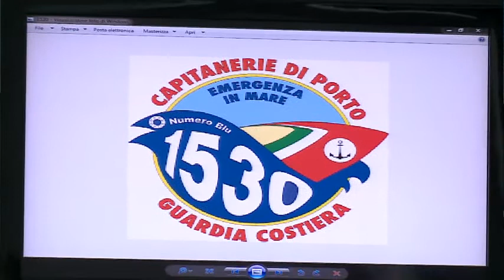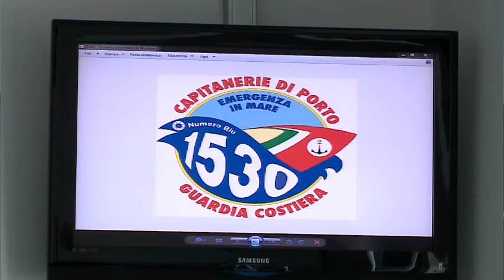Avviso ai naviganti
a cura di Granducato Tv e Guardia Costiera Livorno
in collaborazione con Grimaldi Lines e Il Messaggero Marittimo